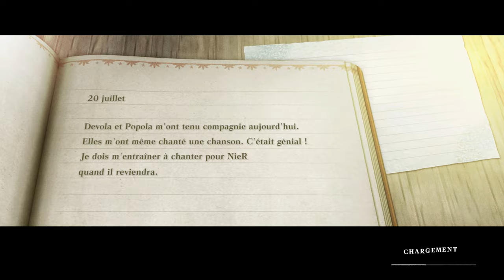X-Rouge / NieR Replicant ver.1.22474487139... [4K60FPS - PS5]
C'est 11 ans plus tard que Square Enix nous permet de replonger dans le premier épisode de la saga "NieR" avec ce remastered !
L'histoire de Nier prend place à la suite d'une des nombreuses fins du jeu "Drakengard" du même développeur. Le jeu se déroule dans un univers archaïque dévasté et rongé par la maladie où la technologie a disparu. En quête d'un remède pour sa petite sœur, le protagoniste devra faire face à une multitude de dangers. Le gameplay alterne avec différentes phases de jeu comme le jeu de plates-formes, le hack'n'slash mais surtout le shoot-em-up.